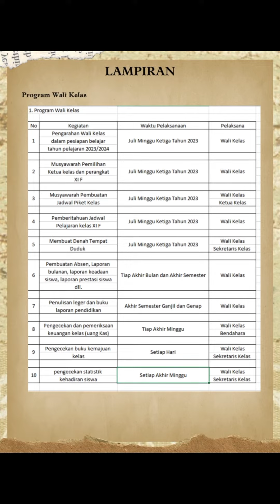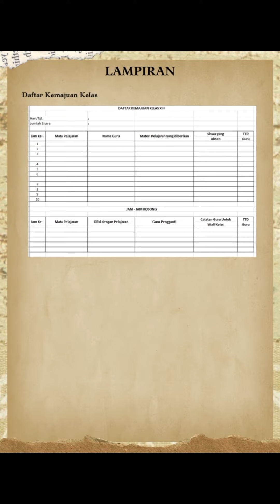Laporan Wali Kelas | Pengelolaan PMM